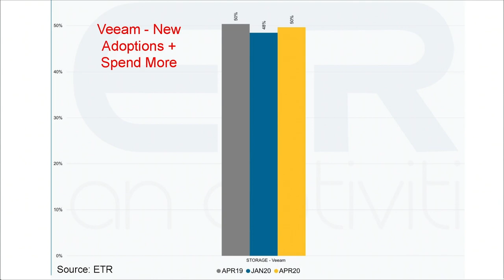Bill Largent, Veeam & Jim Kruger, Veeam | VeeamON 2020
Bill Largent, CEO, Veeam and Jim Kruger, CMO, Veeam sits down with Dave Vellante at VeeamON 2020 in Boston, MA.

Protect, manage and transform are the key themes for Veeam this year

For many years, Veeam Software Corp. was known for punching above its weight class in the data backup market. Now, with 375,000 customers, $1 billion in annual sales and a valuation more than $5 billion, a case could be made that it has grown right into its weight class.

The most recent IDC Semi-Annual Software Tracker for Data Replication & Protection found that Veeam had the fastest revenue growth in the second half of 2019 among the top five providers in the data backup space. It’s now moving aggressively into the cloud data-management market as well.

“We’ll still work on always punching above our weight,” said Bill Largent (pictured, left), chief executive officer of Veeam. “One of our core values, in addition to innovate and iterate, is to make it simple and keep it that way. You put us in any situation in the lab, we’re going to work the first time.”

Largent spoke with Dave Vellante, host of theCUBE, SiliconANGLE Media’s livestreaming studio, during the VeeamOn virtual event this week. He was joined by Jim Kruger (right), chief marketing officer of Veeam, and they discussed building a business in cloud data management, findings from Veeam’s most recent data trends survey and new security tools in the company’s latest release. (* Disclosure below.)

Customers move to cloud
Veeam’s move into the cloud data-management market was motivated by a customer base that has been rapidly building hybrid clouds. As clients acquired more data, they were also making plans to transfer a lot more of it to a variety of cloud platforms.

Veeam’s “2020 Data Protection Trends” report, which gathered input from 1,500 global information-technology professionals, showed that customers were heading for the cloud.

“About 49% of customers are backing up to the cloud today,” Kruger said. “That jumps to 76% in two years. The difference between critical data and normal data is really blending together so they are looking to drive efficiencies from that perspective.”

Customers are looking to drive security of their data as well. Veeam’s report found 42% of respondents lacked staff to implement new data protection initiatives while they forecast a 28% increase in cloud data protection use by 2022.

The release of Veeam’s Availability Suite 10 in February included enhanced S3 object storage integration and immutable backups to protect against ransomware and insider threats.

“From our most recent release — version 10 — we’ve built in new capabilities around ransomware protection and cybersecurity,” Kruger noted. “Customers want to be able to do scans prior to putting things into production, and that’s some of the new capabilities that we’ve provided in our latest version.”

Data availability on any platform
In addition to security and governance, Veeam executives focused on resource management and digital transformation in their keynote remarks. It did not go unnoticed that these were all critical factors during the current COVID-19 global pandemic.

“Our primary concern goes back to protecting data and making it accessible,” Largent said. “It’s data availability on any platform. With COVID-19, it’s showing that cloud-based activities are going to be more critical, in addition to on-premises.”

As Veeam heads toward the second half of 2020, the company’s executive ranks have a new look. The firm has new chief technology and chief information security officers, along with several new board members. Largent assumed his leadership role in the early part of 2020 following Veeam’s acquisition by Insight Partners.

For Largent, protect, manage and transform will be Veeam’s key themes over the months ahead.

“Our focus has always been on the protect side, while manage and transform are key pieces we’ve added over the time period,” Largent said. “Our growth continues to evolve.”

Here’s the complete video interview, part of SiliconANGLE’s and theCUBE’s coverage of VeeamOn. (* Disclosure: TheCUBE is a paid media partner for VeeamOn. Neither Veeam, the sponsor for theCUBE’s event coverage, nor other sponsors have editorial control over content on theCUBE or SiliconANGLE.)